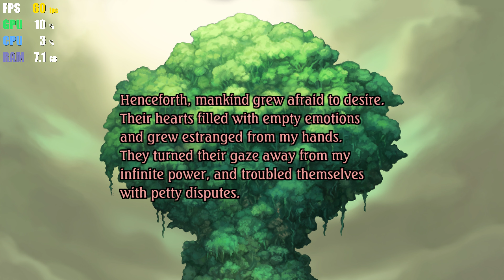Ryujinx 1.0.6935 | Legend of Mana HD Remaster | Switch Emulator PC Gameplay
Gameplay of Legend of Mana Remaster 2021 on Ryujinx Nintendo Switch Emulator for PC RTX 3080 i9-11900K
Configuration:
Res Scale: Native
Enable VSync ✓
Enable PPTC ✓
Audio Backend - SDL2
Memory Manager Mode - Host, unchecked
Enable Shader Cache ✓
Anisotropic Filtering: Auto
Aspect Ratio: 16:9
Ignore Missing Services ✓